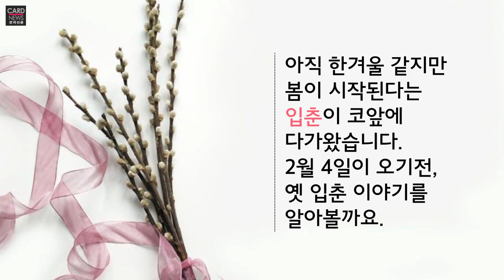성큼 다가온 봄, 입춘 이야기 속으로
2월 4일 입춘이 코앞에 다가왔습니다. 우리나라 24절기 중 첫번째인 이날은 봄이 시작하는 날이기도 합니다. 잊히고 있는 옛 입춘 풍속을 알아볼까요.